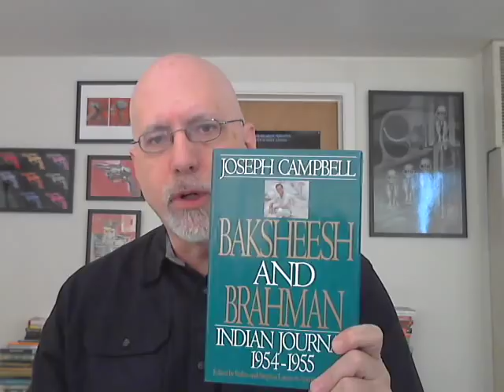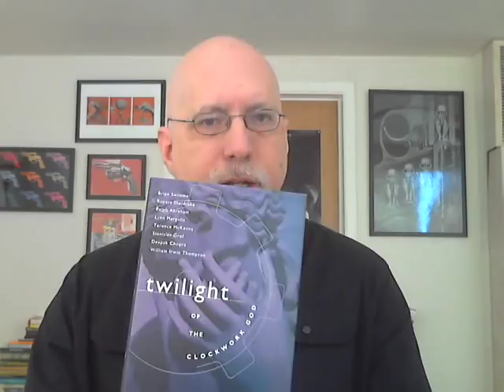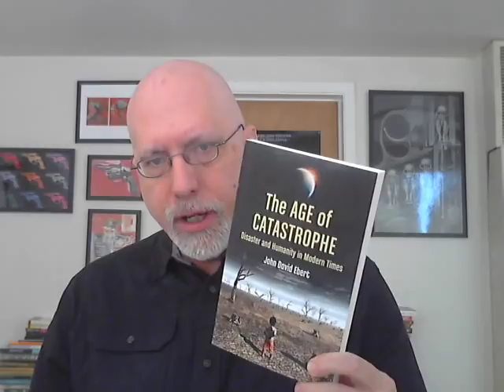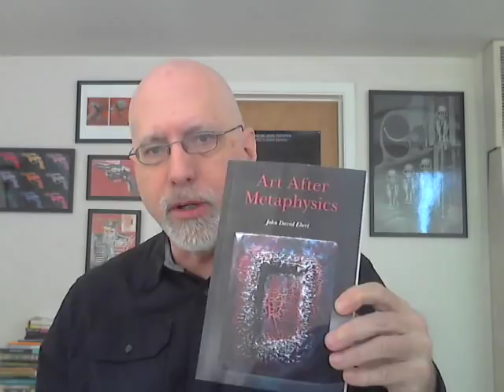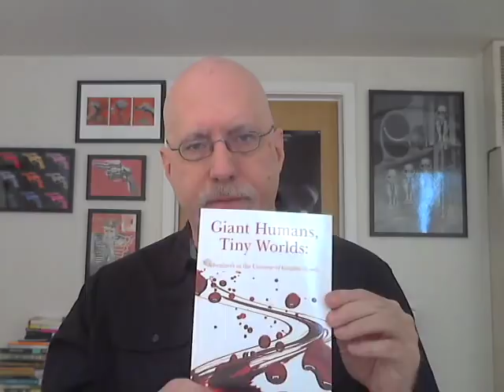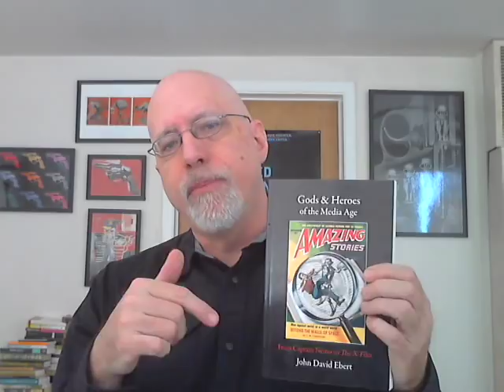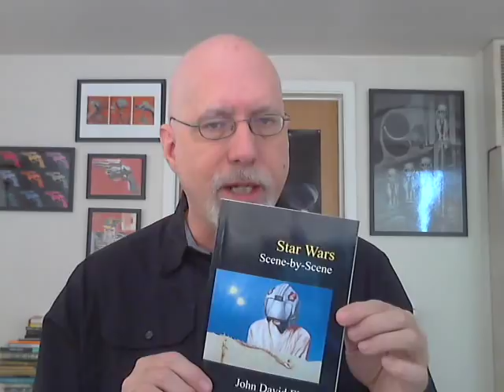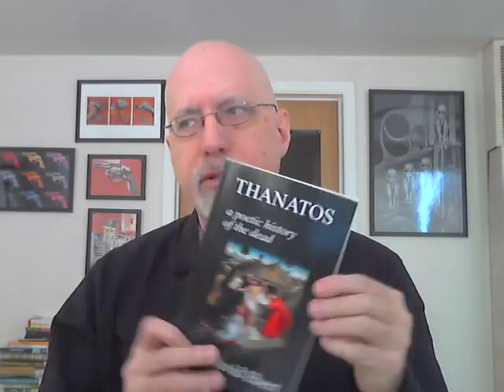Introduction to John David Ebert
John David Ebert's books can be ordered